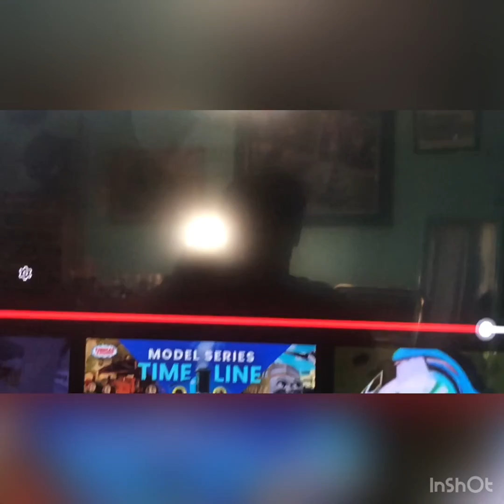Timothy the ghost engine music video popular monster by falling in reverse